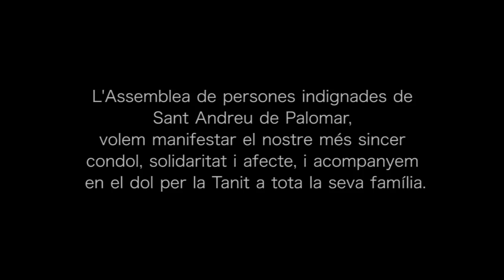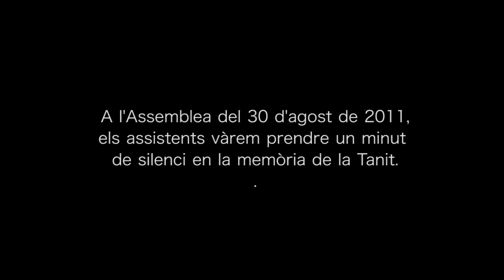La Tanit ens ha deixat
L'Assemblea de persones indignades de Sant Andreu de Palomar, volem manifestar el nostre més sincer condol, solidaritat i afecte, i acompanyem en el dol per la Tanit a tota la seva família.